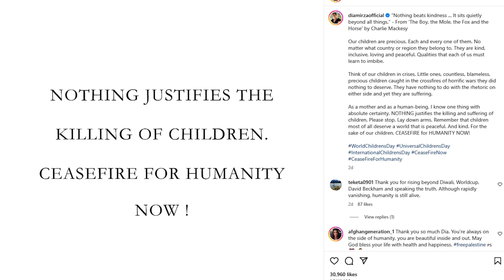dia mirza का गजा और फिलिस्तीन पर बड़ा बयान | कहा हमारे बच्चे बहोत कीमती है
Our channel Islamic Reminder Tv is created to give our solid opinion and reactions over different videos to entertain you guys. Our aim is to deliver good content and the best information.